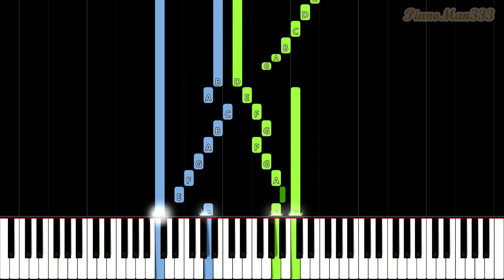Bach - Prelude and Fugue No. 1 in C Major (Piano Tutorial)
Piano tutorial for Bach's Prelude and Fugue No. 1 in C Major (Piano Tutorial). Let me know what piano tutorials you would like to see :)

0:00 - Prelude
1:52 - Fugue